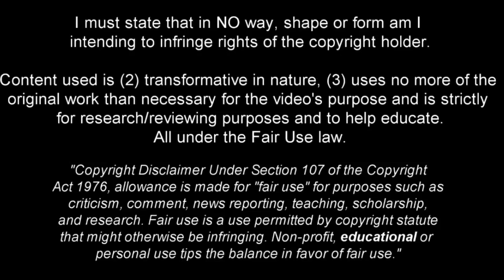Conor Bradley | promising right-back • full season show 2023•